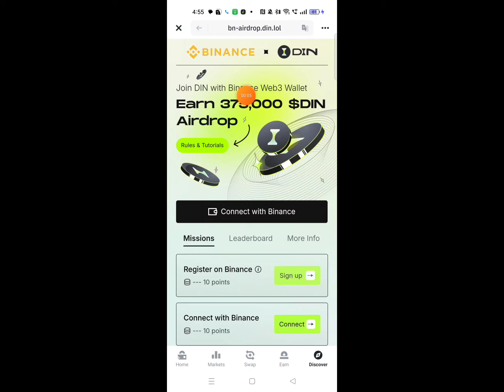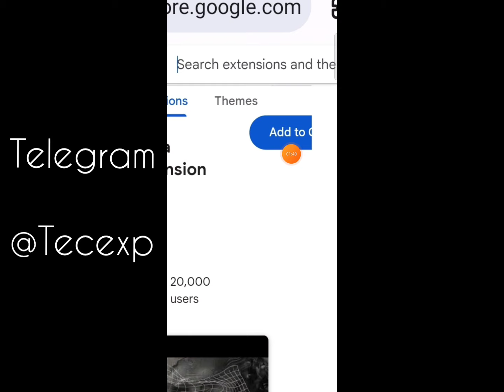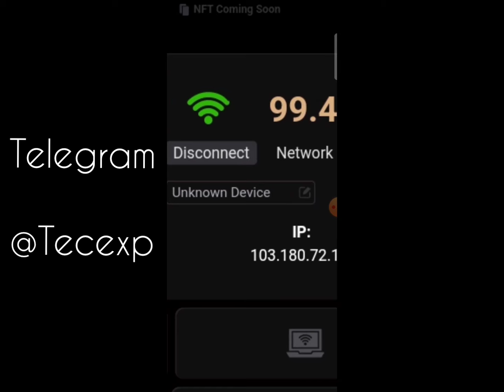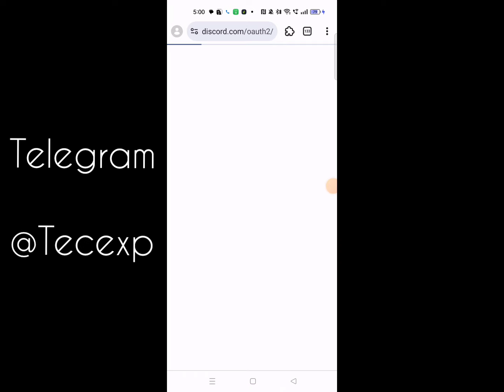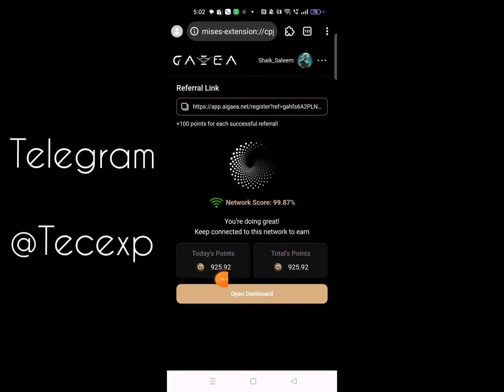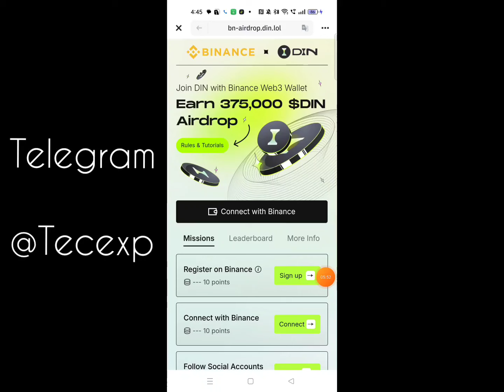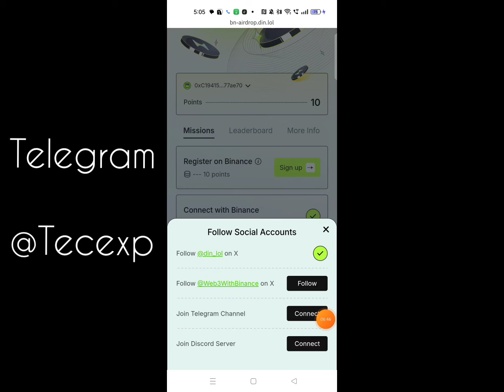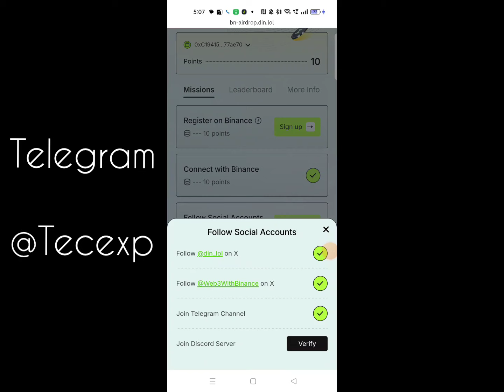GAEA Airdrop Review In Telugu|Binance × Din Airdrop Details Telugu|Best Crypto Airdrop Today|tecexp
Hi
Friends .. ...

💥Teligram Channel.